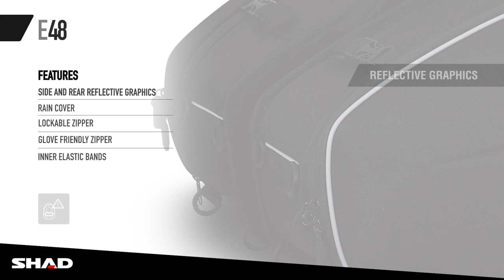Nuevas E-48 SHAD | Alforjas laterales Semirrígidas Expandibles 46-58 Litros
Nuevas alforjas semirrígidas E-48 con capacidad expandible de 46 a 58 Litros

SHAD renueva totalmente sus alforjas semirrígidas E-48 y presentan esta nueva versión actualizada, mejorando su resistencia a los rayos UV, pasando de las 500 horas a las 1500 horas. Todo ello gracias al uso en su fabricación de polyester 900D en vez del 600D del modelo anterior.

REDES